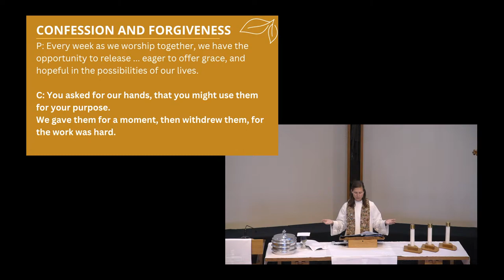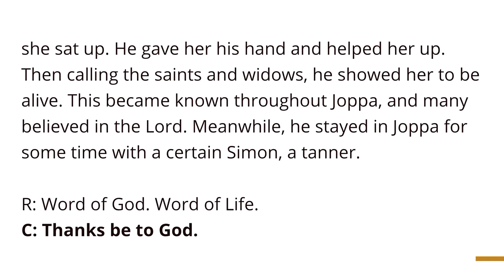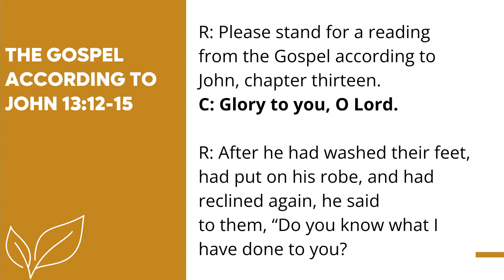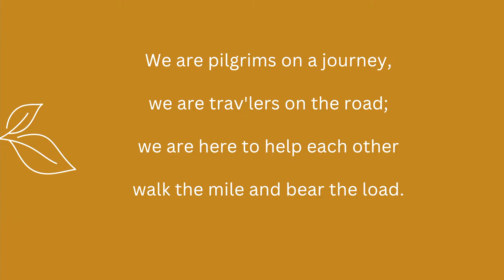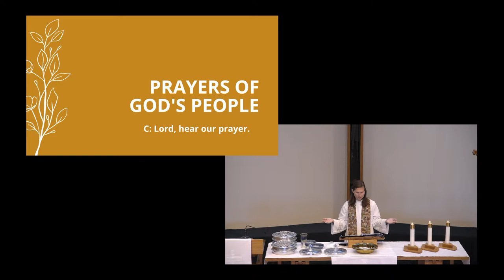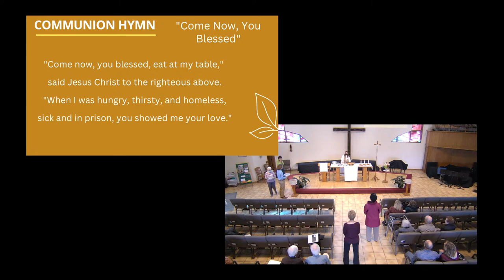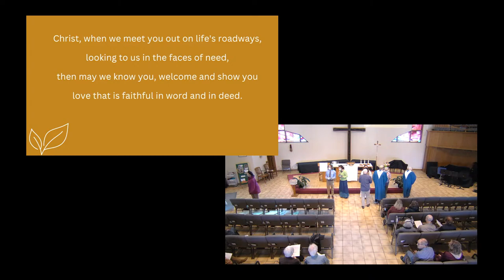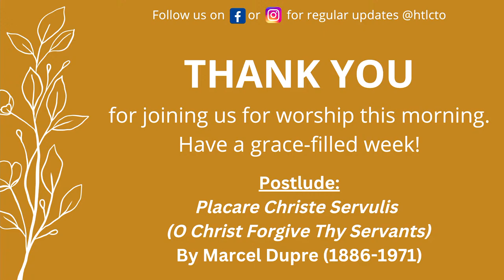November 26, 2023- 11am, Traditional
Theme: Seeking God Together